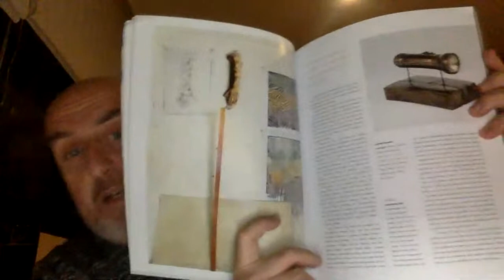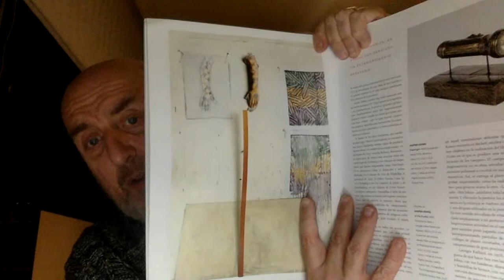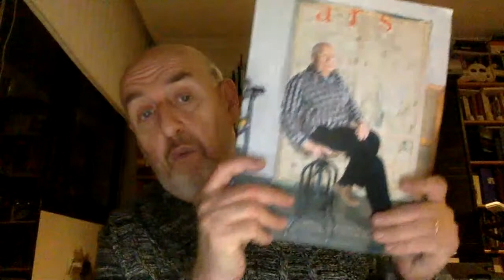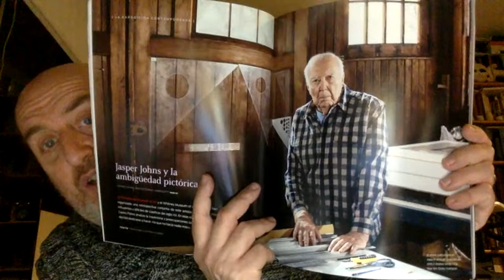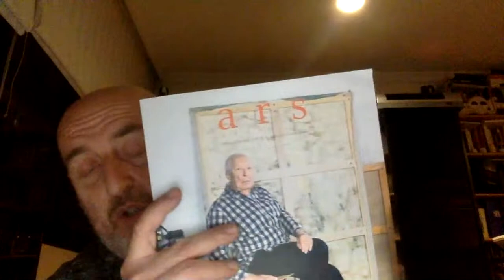Crítica móvil: Jasper Johns.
Leyendo mi texto sobre Jasper Johns en las revista "ARS".